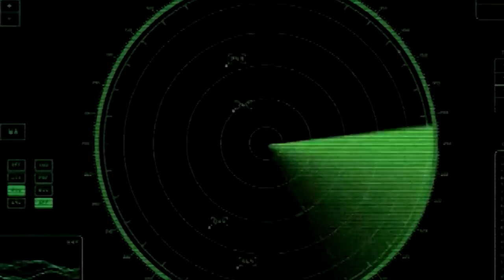Performance - inspiration, music, unlocking what's inside: Karrin Allyson at TEDxUMKC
Karrin Allyson is a 4-Time Grammy Nominee. She is a mid-western native now residing in New York City. She has thirteen critically acclaimed recordings out and travels the globe with her signature style.